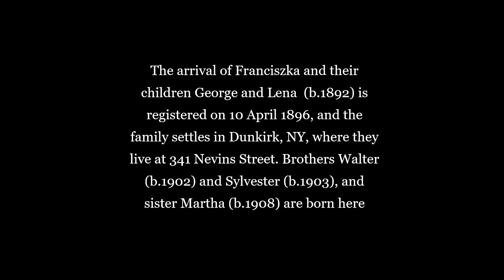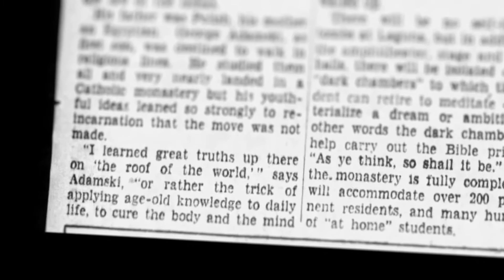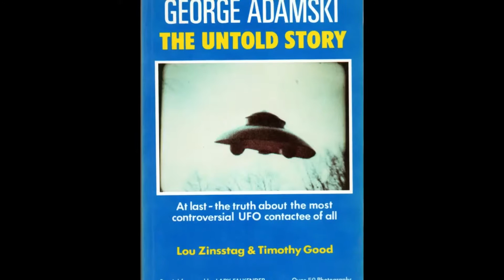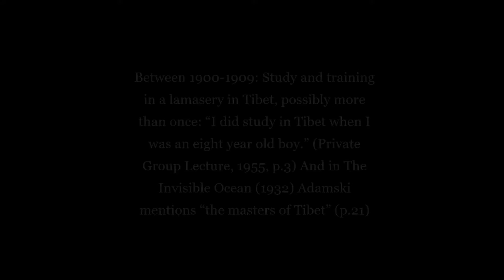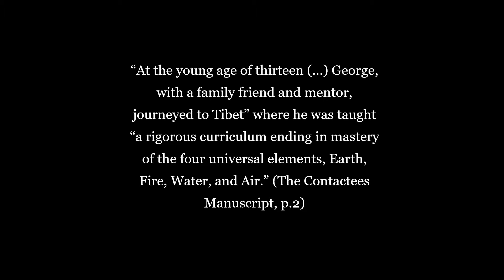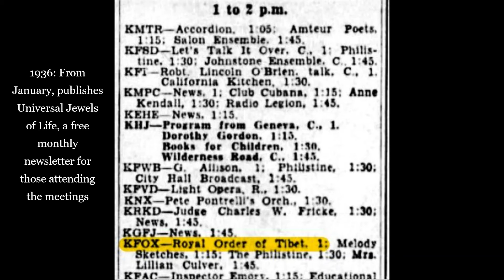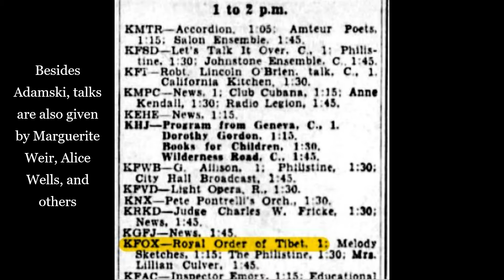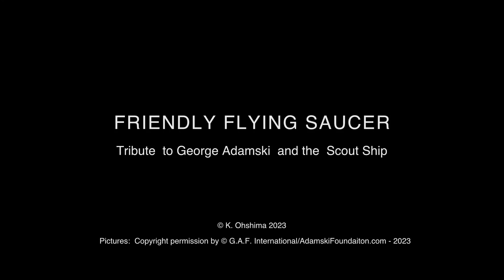George Adamski and the Royal Order of Tibet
00:00 Intro and early life of Adamski
03:54 Between 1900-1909: Study and training in a lamasery in Tibet, possibly more than once: “I did study in Tibet when I was an eight year old boy.” (Private Group Lecture, 1955, p.3) And in The Invisible Ocean (1932) Adamski mentions “the masters of Tibet” (p.21)
10:28 “You are to stop fooling people and telling them that you are going up in the craft.” Source : Lady Master Pearl, My Teacher by Peter Mt. Shasta
11:03 George Adamski UFO film, Maryland, February 1965. An 8mm film taken by George Adamski in the presence of several witnesses, at Silver Spring, Maryland, in February 1965. The craft was estimated by an optical physicist to be 27 feet in diameter. Note the apparent distortion in the frames, causing the craft to change shape. This is believed to be caused by a gravity field associated with the propulsion of the craft.
11:24 Tribute to George Adamski and the Scout Ship

An even more comprehensive history of the Royal Order of Tibet can be found in Aartsen's introduction to the republication of Adamski's lost booklet Petals of Life

And even more compelling evidence of Adamski's authenticity can be found in The Adamski Book of UFO/UAP Disclosure